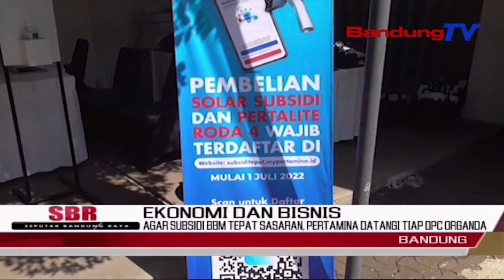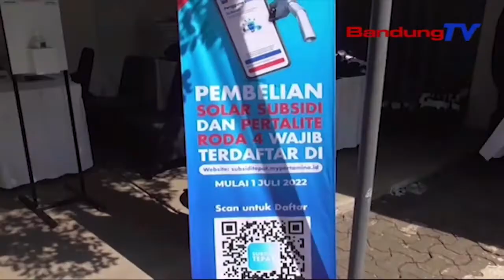Agar Subsidi BBM Tepat Sasaran, Pertamina Datangi Tiap DPC Organda | SBR | BANDUNGTV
SBR | BANDUNGTV  IRFAN RAMANDA | Agar Subsidi Bahan Bakar Minyak Tepat Sasaran, Peraturan Pemerintah Terkait Penggunaan Aplikasi Mypertamina Telah Memasuki Tahap Pendaftaran Pada Juli Ini. Pihak Pertamina Pun Berupaya Berkolaborasi Dengan Organda Hingga Mendatangi Tiap DpcNya, Untuk Mendata Angkutan Umum Yang Berhak Mendapatkan BBM Subsidi, Yaitu Pertalite Dan Bio Solar.